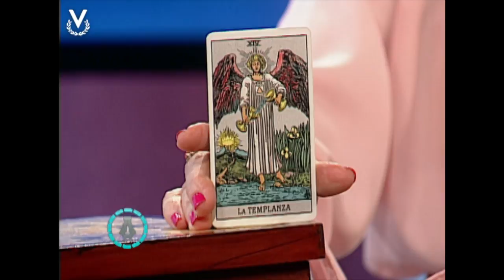Y Los Astros Serán Propicios - Géminis - 14/06/2017